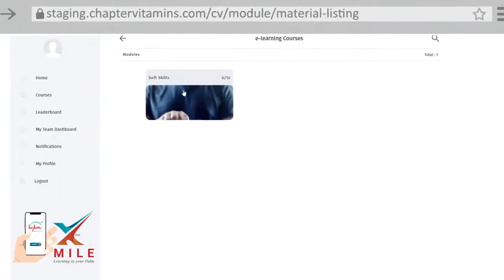Layam's Xmile App